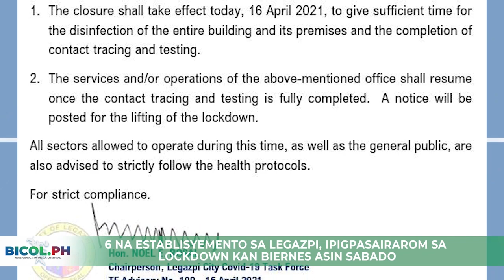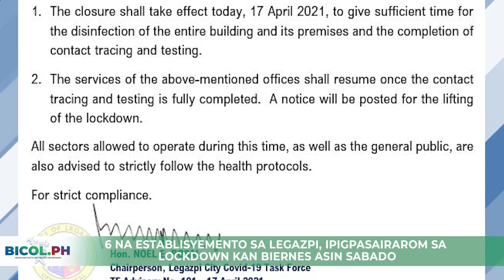4 na stranded sa CamSur-Albay border durante kan Bagyong Bising, natest na positibo sa COVID-19